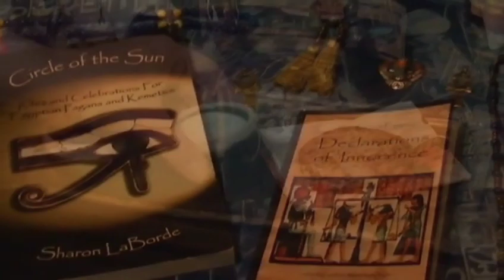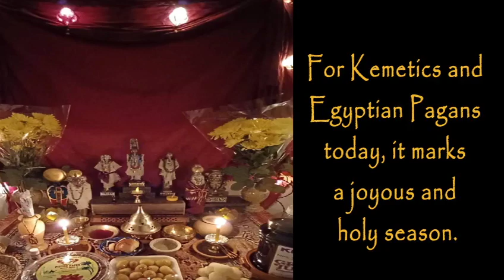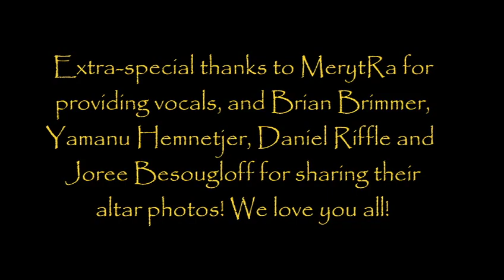Kemetic How-to Guide: The Opet Feast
Once a major festival in New Kingdom Thebes, the Opet Festival has become a favorite holiday for modern Kemetics. For this unique video, we combine images of ancient monuments and art depicting the festival - including colorized images from the Epigraphic Survey of Luxor Temple - with modern shrine arrangements and our own recreation of an ancient song from the Opet procession, whose lyrics were inscribed on the Opet Colonnade. Special thanks to the very talented "shemayet" (singer) Merytra (@merytra7738 ), who so generously provided her gift with us! And don't forget to -